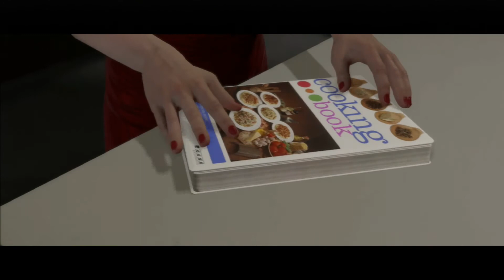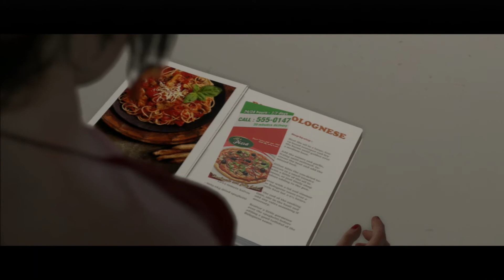BEYOND TWO SOULS Teil 12 LET'S PLAY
Beyond  Two Souls - PlayStation 3
Action Adventure von Quantic Dream / Sony 2013